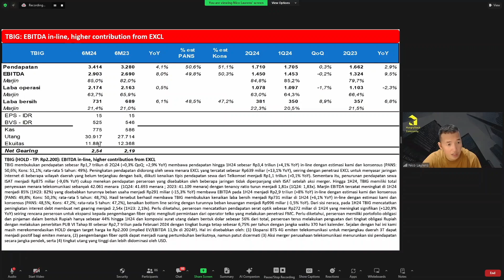Review Laporan Keuangan Q2 2024 TBIG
Pada acara tanggal 10 Agustus 2024, HungryStock berkesempatan untuk bertemu dengan Pak Nico Laurens selaku Honorary Researcher HungryStock & Head of Research dari Panin Sekuritas pada acara StockScope & Review Laporan Keuangan.